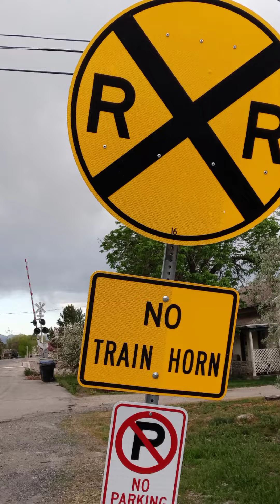A new video done by Bee Money!